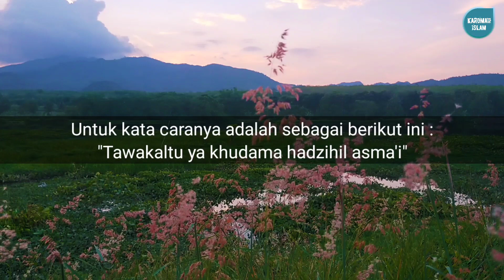KEKUATAN PUKUL4N M4UT !!! CUKUP T1UPKAN KETANGANMU, LANGSUH KELIHATAN HASILNYA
ASSALAMU’ALAIKUM WAROHMATULLAHI WABARKATUH
SELAMAT DATANG DI CHANNEL DOA KAROMAH

Semoga apa yang di sajikan dari Chanel kami ini menjadi hal yang membuat anda lebih baik lagi kedepannya dan menambah wawasan bagi anda serta selalu bermanfaat untuk sesama.

TERIMA KASIH

Channel ini membahas tentang :
Kekuatan sayyidina ali
Kekuatan singa Allah
Kekuatan pedang zulfikar
Kekuatan macan putih
Kekuatan batin
Kekuatan tubuh
Kekuatan fisik
Kekuatan lahir dan batin
Kekuatan tangan
Kekuatan iman
Kekuatan untuk suami
Kekuatan untuk pasangan suami istri
Kekuatan untuk pengantin baru
Kekuatan melawan setan
Kekuatan melawan musuh
Kekuatan saat bertanding
Doa segala kekuatan
Ilmu tenaga dalam olah pernafasan
Ilmu tenaga dalam lewat perut
Ilmu tenaga dalam lewat mata
Ilmu kekebalan tubuh
Aura kewibawaan sayyidina ali
Doa shalawat nabi
Doa para wali
Pengasihan perintil merica
Pengasihan lewat parfum
Pengasihan kembang kantil
Pengasihan lewat foto
Pengasihan lewat rokok
Pengasihan lewat jabat tangan
Pengasihan daun sirih
Pengasihan lewat tatap mata
Pengasihan jarak jauh
Pengasihan lewat baju
Doa mengobati orang kesurupan
Doa memulangkan orang yang hilang
Doa mengatasi perasaan resah dan gelisah
Doa untuk mendengar suara hati
Doa mencerdaskan anak
Doa agar cepat hamil
Doa pembuka aura
Doa dilancarkan rezeki
Doa dimudahkan rezeki
Doa melunasi hutang
Amalan pembuka rezeki
Amalan pelancar rezeki
Doa membentengi rumah dari setan
Doa pengusir setan
Pengasihan nabi yusuf
Doa nabi ibrahim
Doa nabi yunus
Doa pawang hujan
Doa meredam amarah orang
Doa penglaris dagangan
Azimat penglaris dagangan
Azimat pengasihan
Amalan agar istri betah dirumah
Ruqiyah mengobati sihir/santet
Wirid tingkat tinggi
Dzikir mustajab
Doa pengusir jin pengganggu bayi & kandungan
Doa pesona wajah
Doa penarik jodoh
Doa keselamatan dalam perjalanan
Doa keselamatan dunia dan akhirat
Doa keselamatan
DOA,AMALAN,ILMU,KEKUATAN